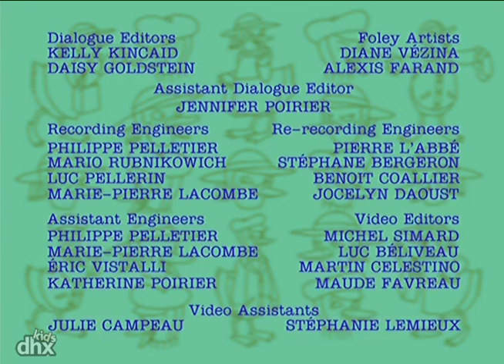"A Miss Mallard Mystery 205 - Boulevard to Mayhem"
"Not everything is as it appears to be, especially in Hollywood. Miss Mallard and Willard go undercover as actors on the set of a big movie to solve the mystery of who is sabotaging the shoot."